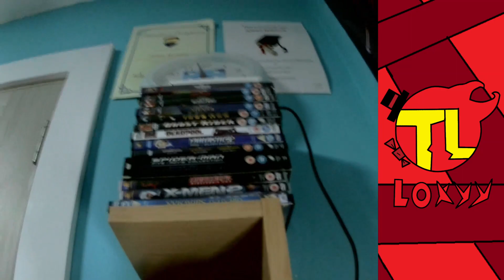Update vid 20/2/2023 | Loxyy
I'm back, and better than ever!!

[NEW] Hive: @LoxyyWasTaken